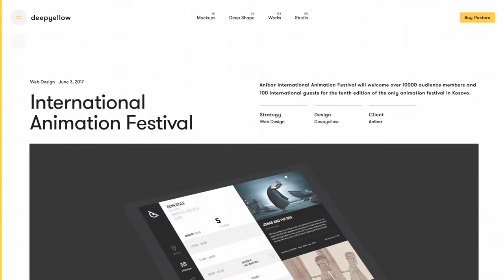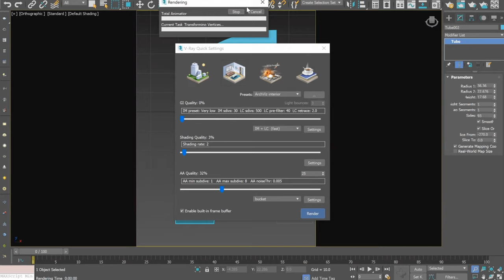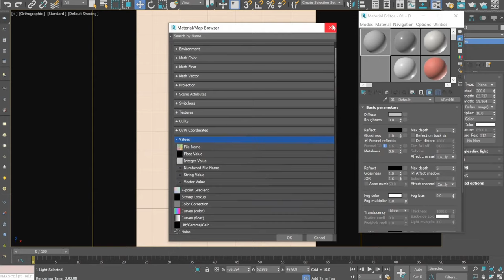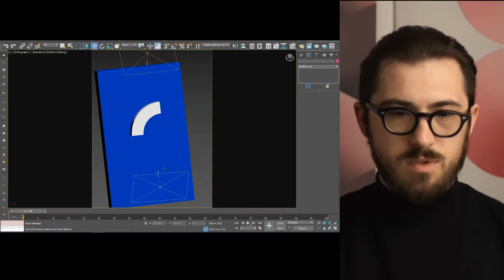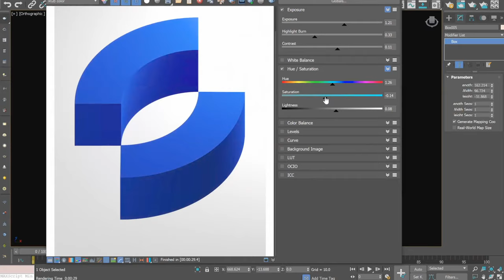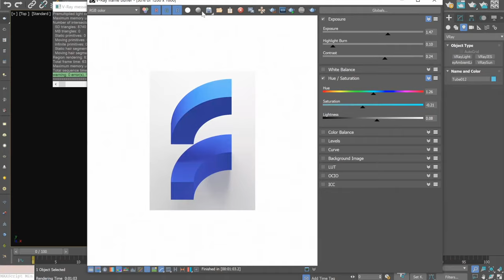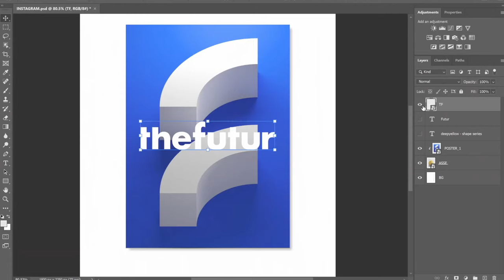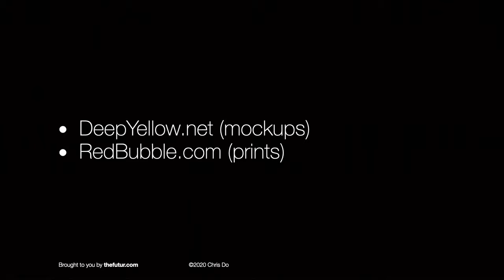Creating 3D Posters w/DeepShape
We have Nertil of DeepShape on the show! He’s going to design a poster in real time and talk about his process of going through the modeling stage, scene setup, colors/materials, and much more!

Nertil Muhaxhiri is a creative director at DEEPYELLOW, a creative design agency, currently living and working in Kosovo. Through their diverse series of 3D Posters they created global recognition and the establishment of DEEPYELLOW as a trend setter, with over 40,000 followers on instagram (@deep_shape) and features in prestigious design magazines such as Designmilk, FUBIZ Media, Instagramer Graphics, and many more.

They have mockups with +100K Downloads and around 2M total downloads.

References:
Software he uses: Autodesk 3DS Max
Plugin: Vray Light
Blender (cheaper option)
Helvetica (Documentary)
C4D Lite (included with Adobe CC)
Typeface used: GT Walsheim Pro
CorelDraw

3:40 - How Nertil got started doing his art
5:20 - The BIGGEST project for Deep Shape
9:11 - Live demo of how Nertil makes his Deep Shape designs
28:00 - We get back on track. Sorry for the audio issues.
45:00 - Do people take you seriously as a graphic designer coming from an architectural background
51:00 - Nertil trying a different angle
1:08:00 - What tools does Nertil recommend? (The tool doesn’t make the artist)*

If you're a complete beginner, consider taking any of these Adobe Creative Cloud fundamental courses from our friends at Bring Your Own Laptop

We love getting your letters. Send it here:
The Futur
c/o Chris Do
USA

Cinematographers– Ricky Lucas, Jona Garcia
Editors– Ricky Lucas, Jona Garcia
Typefaces: Futura, DIN, Helvetica Neue, Calibre, Champion Gothic